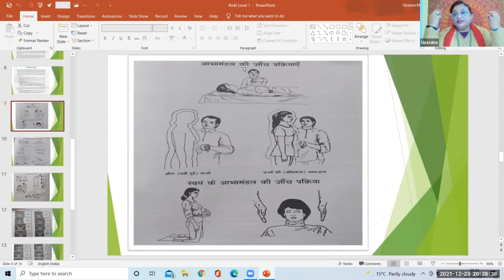what is aura and how to heal it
Are you curious about what aura is and how to heal it? If so, join us on this journey to learn about aura and its many benefits. In this video, we'll cover everything from what aura is to how to heal it. We'll cover the history of aura, its importance in everyday life, and how to improve your aura using simple exercises.

If you're interested in learning about aura and how to heal it, this is the video for you! We'll take you on a journey through history, revealing the many ways aura can help you. By the end of this video, you'll be equipped to heal your own aura and enjoy its many benefits!